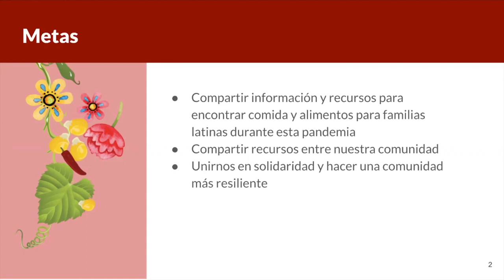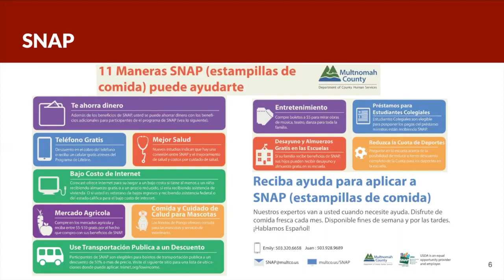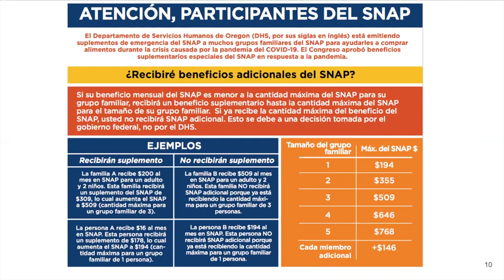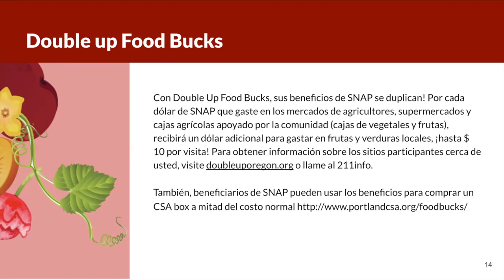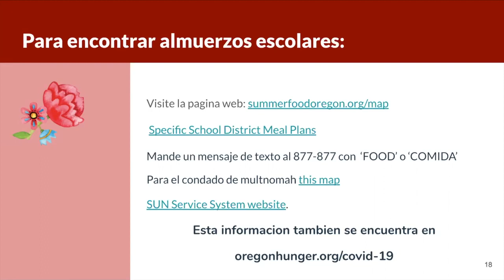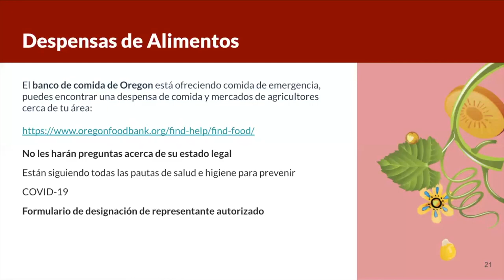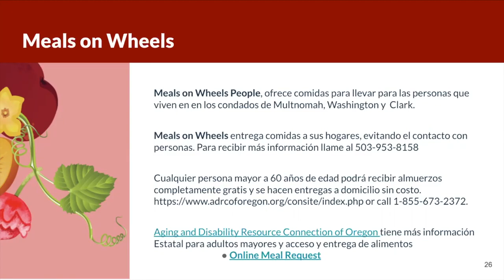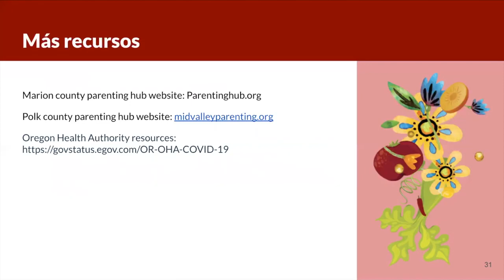AMY Seminario Pre Grabado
En respuesta a COVID-19, Familias en Acción por medio de su programa de Nutrición “Abuela, Mamá y Yo” ha estado trabajando con Hunger Free Oregon para compartir con la comunidad diferentes recursos para tener acceso a  alimentos durante esta pandemia. Sabemos que en estos tiempos el acceso a alimentos es crítico, y creemos que juntos podemos compartir estos recursos y asegurarnos que todas las familias Latinas tengan suficiente comida en sus casas.